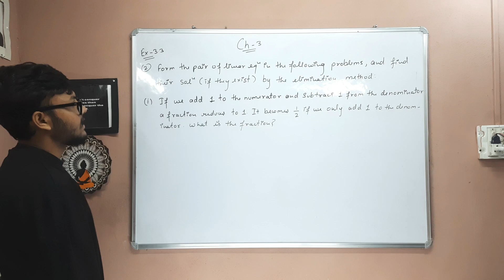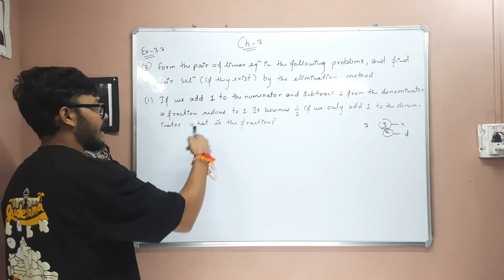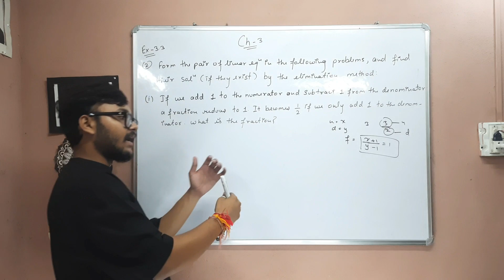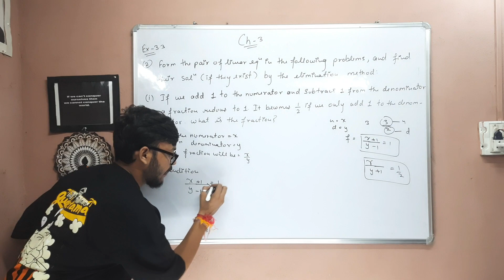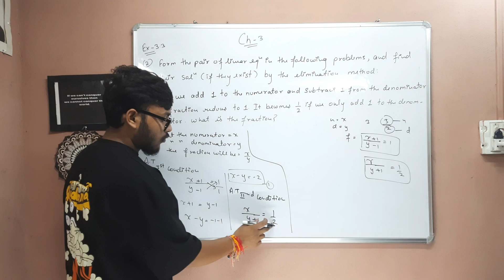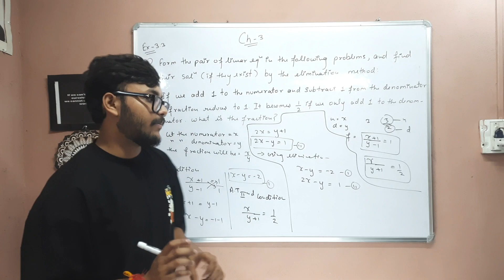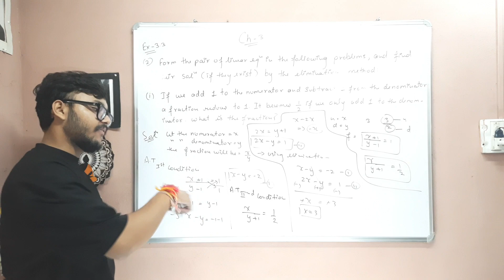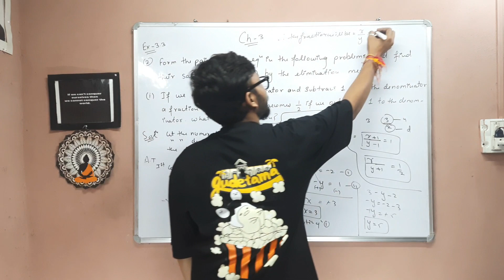Exercise 3.3 | Question no.2(i) | Chapter 3 | New Syllabus | Class 10th Maths NCERT l lecture 32